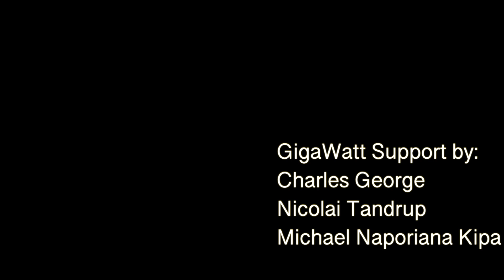Mind-Blowing Bot Is Here! Interview with 1X CEO + Neo Robot at Nvidia GTC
I was extremely fortunate to get the chance to speak with Bernt Bornich, CEO of 1X, and 'father' of Neo (the cutest bot in the game) at Nvidia's GTC 2025 conference--and Neo cleaned up around us and shook audience members' hands while we chatted. What a mind-blowing experience this was!